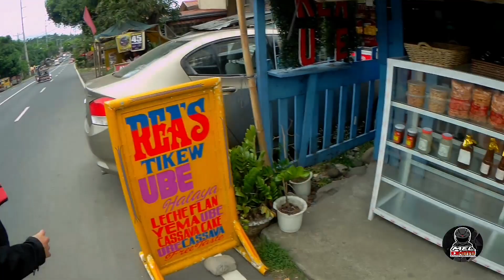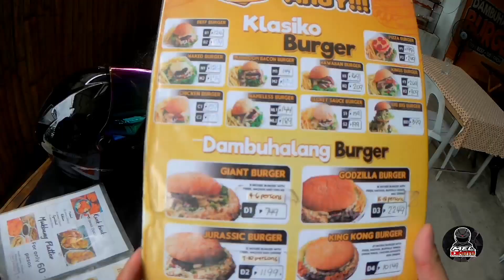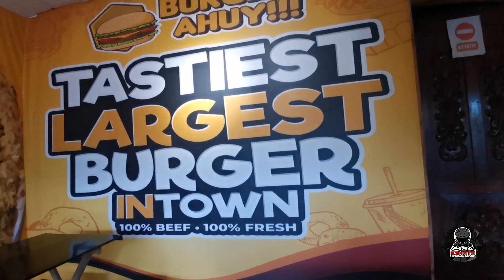GIANT BURGER sa Lugar ng Sto.timas batangas 😁 | BURGERS AHUY | LARGEST BURGER IN TOWN | Mel moto …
Wat is up mga kapeat mallow !

kumsta Kumsta 😁
So for to days videoww. Ng joyride lng kme ni misis dahil kaarawan nya😁 .kaya nmn binusog ko sya sa pinakamalaking burgeran sa sto.tomas 😁 .lets gow

CVT SET
(PANG GILID)

AVOCADO PulleySet
SUN Lining
Wing Bell
1k rpm Center spring
1200 rpm Clutch spring
9g flyball
Magic washer

For more update please click

CAMERA:
HUAWEI NOVA5T
SJ6 LEGEND

Yun lng mga ka Peat mallow
RIDESAFE ALWAYS
Peace out ✌✌